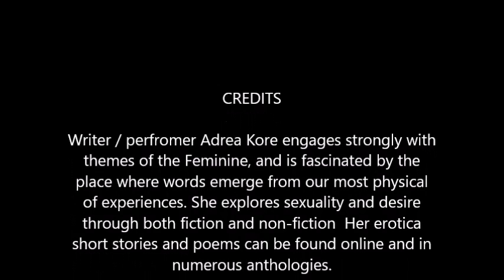Threshold by Adrea Kore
Adrea Kore reading Threshold from Coming Together in Verse

Writer / perfromer Adrea Kore engages strongly with themes of the Feminine, and is fascinated by the place where words emerge from our most physical of experiences. She explores sexuality and desire through both fiction and non-fiction  Her erotica short stories and poems can be found online and in numerous anthologies.